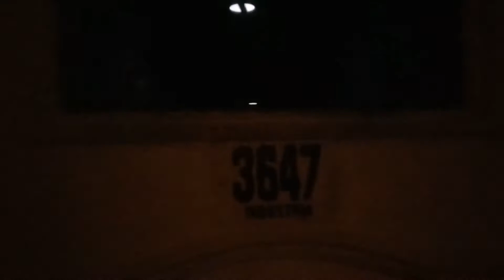SURVIVAL STREET 8 PARTE 3 RL